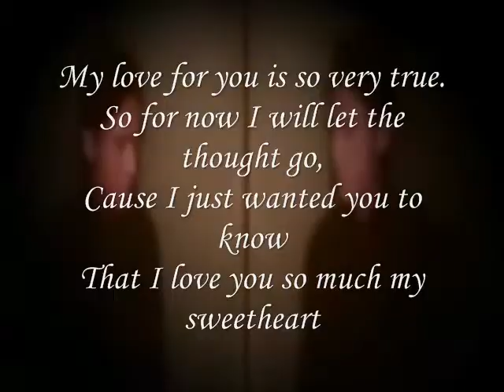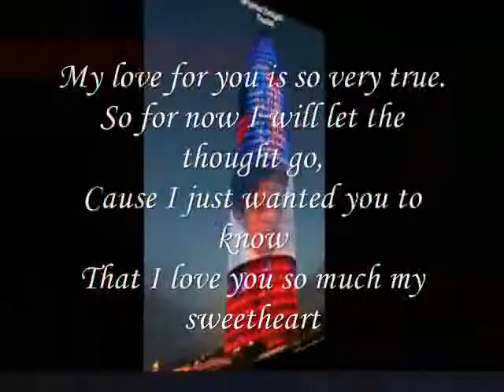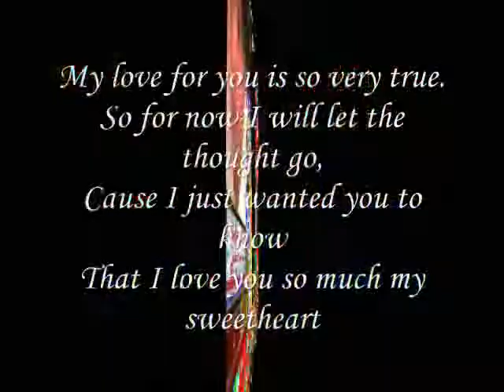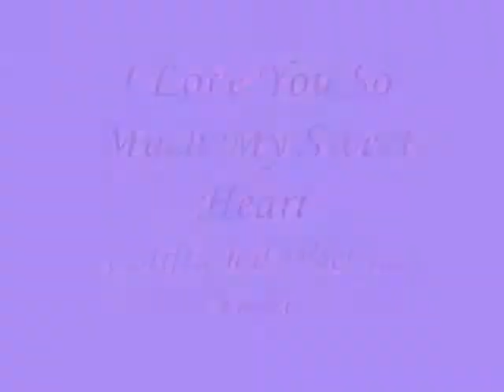I Love You So Much My Sweet Heart ,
do.
do so
Money is an excellent servant, but the host
very bad.